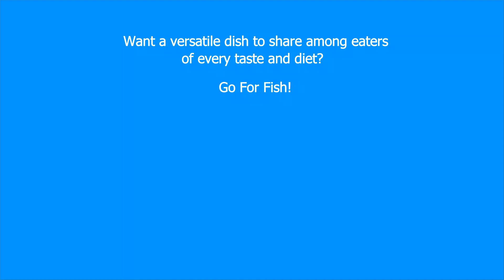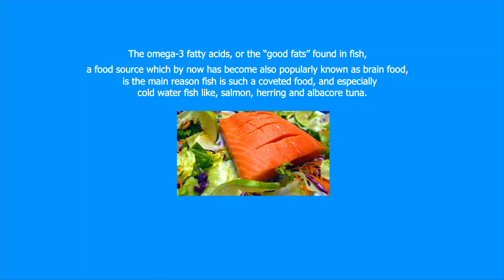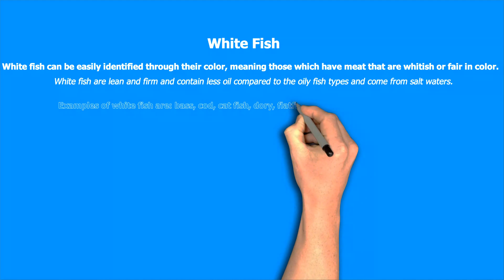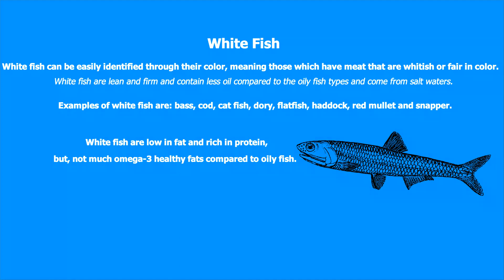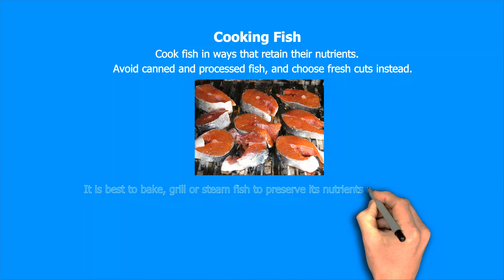Fish : The Nutritional Benefits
describes the benefits of eating fish regularly and best fish to eat and how to prepare it.